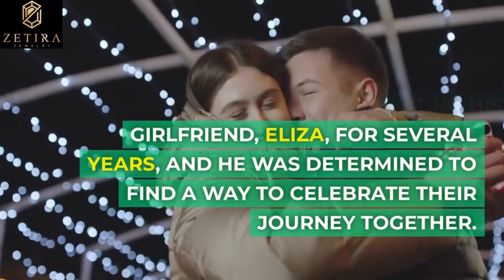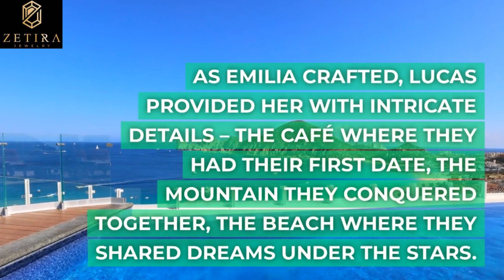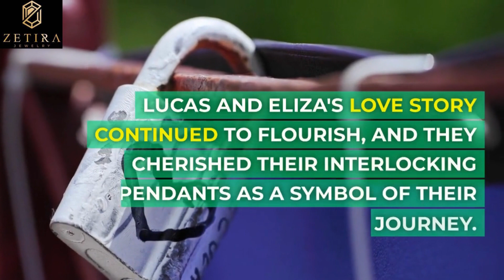Heirlooms of Love: Crafting Memories with Beautiful Girlfriend's Jewelry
In the heart of a bustling city, lived a talented jewelry artisan named Emilia. She was known not just for her remarkable craftsmanship, but also for her unique ability to infuse emotions and memories into her creations. The air in her studio carried a magical aura, and it was said that the pieces she crafted held a piece of the wearer's soul.

One day, a young man named Lucas entered Emilia's studio with a heart full of love and a mind full of ideas. He had been dating his girlfriend, Eliza, for several years, and he was determined to find a way to celebrate their journey together. Lucas had heard stories of Emilia's creations and believed that she was the only one who could bring his vision to life.

With a smile that seemed to hold secrets, Emilia listened to Lucas's tale of adventure, laughter, and unwavering love. She nodded, understanding the depth of his emotions, and presented him with an idea that would encapsulate their story beautifully – a pair of interlocking pendants.

Emilia began her work, selecting the finest materials that would mirror the uniqueness of Lucas and Eliza's bond. She chose a rare metal that shifted colors like a chameleon in different lights, symbolizing the ever-changing nature of love. In the center of each pendant, she placed a tiny compartment, carefully designed to hold a keepsake.

As Emilia crafted, Lucas provided her with intricate details – the café where they had their first date, the mountain they conquered together, the beach where they shared dreams under the stars. Emilia masterfully incorporated these details into the design, crafting delicate engravings that told a story only they could understand.

When the pendants were finally complete, Emilia presented them to Lucas with a knowing smile. She instructed him to place a small memento from each memory into the compartments – a grain of sand from the beach, a coffee bean from the café, a sliver of rock from the mountain.

The day arrived when Lucas gave the pendants to Eliza. As she held the interlocking pieces in her hands, she marveled at the intricate engravings and the shifting colors of the metal. Lucas explained the significance of each detail, recounting their adventures and the love they had nurtured.

With a sense of wonder, Eliza opened the compartments and discovered the tiny mementos. Tears welled up in her eyes as she realized that these pendants held not just their memories, but also the promise of a future filled with more adventures, laughter, and unwavering love.

Lucas and Eliza's love story continued to flourish, and they cherished their interlocking pendants as a symbol of their unique journey. As the years went by, the pendants remained a treasured heirloom, passed down through generations, a reminder that love was not just a feeling but a collection of shared moments that could be crafted into something beautiful, tangible, and eternal – just like the heirlooms of love that Emilia had helped them create.